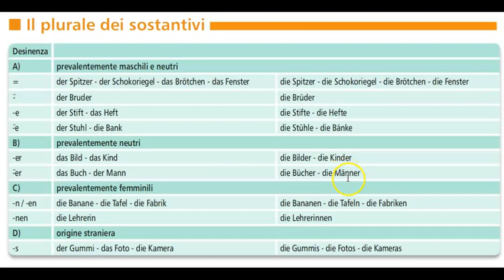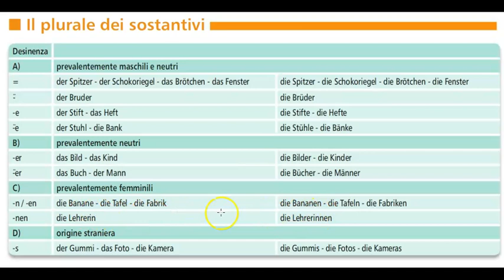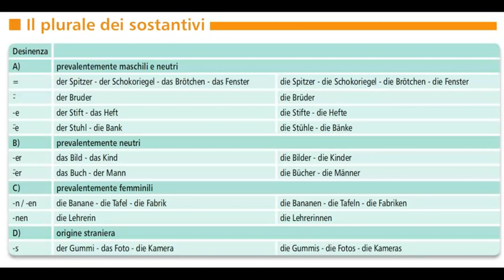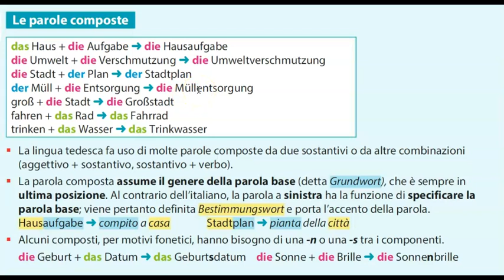Corso di TEDESCO base (A2): Lezione 1 – I SOSTANTIVI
In questo video troverai la prima lezione completa del corso di tedesco per italiani di livello (super) base A2! Approfondiremo insieme il plurale dei sostantivi e le parole composte 😊

📘📕📗 Ecco una lista di materiale (libri, grammatiche, manuali) che utilizzo e consiglio per lo studio del tedesco. Se li acquisti da qui, io riceverò una piccola percentuale che mi servirà per comprare nuovi strumenti per il mio canale

Per il video ho utilizzato i seguenti libri:

"Infos", Sekulski - Drabich, casa ed. Pearson-Lang

"Das klappt! 1", M. Bonifazio - P. Malloggi - E. Eberl
casa ed. Pearson